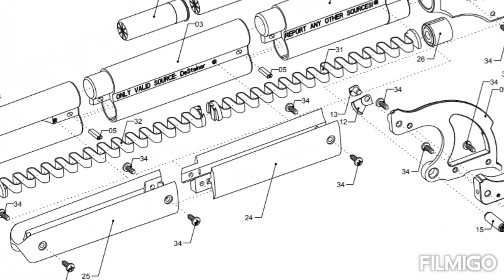DeSteiner Model 1887 | 3D-printed mechanically working Winchester Prop Gun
Hey there, welcome to my newest design-project. This DeSteiner Model 1887 was completely designed from scratch for best 3d-printability with common 3d-printers of build volume 200x200x200 (though in this case, mostly the height matters). Also, it does not need glue or supports. All parts are designed to print easily, snap together, or with proper screw connections. These are my key values of my DeSteiner brand. With 3d-printing we have the power of creating proper solutions for problems, just planning two flat surfaces which you then stick together with super-glue feels like a waste of potential to me.

The DeSteiner Model 1887 not an accurate replica of the original Winchester Model 1887 Lever-Action Shotgun, as I had no way of getting exact dimensions. Actually, I had an image of the side profile and the information, that the gun is 70cm long. I then counted pixels in the image and converted them to mm. Still, I think it turned out absolutely perfect!
The main difference to the original is the fact, that it CANNOT SHOOT, obviously. But that was and will never be the intention, anyways.

You can get the files from any of my accounts on these pages:

Hope you enjoy doing spin-cocks like Arnold ;)
Yours,
Tobias ~DeSteiner

Music is "Number one Rival" by "Tango Alpha Tango"